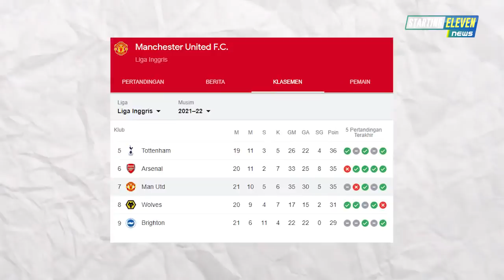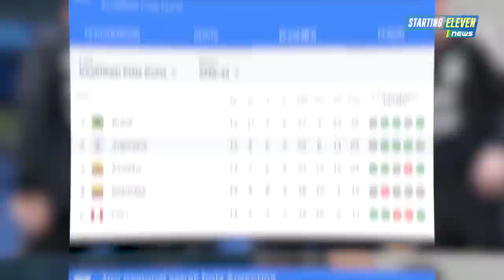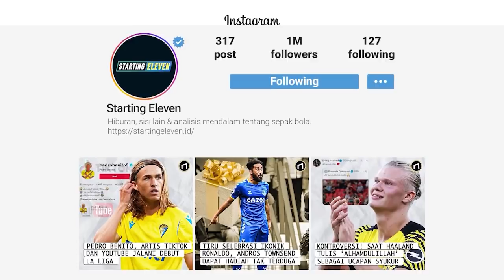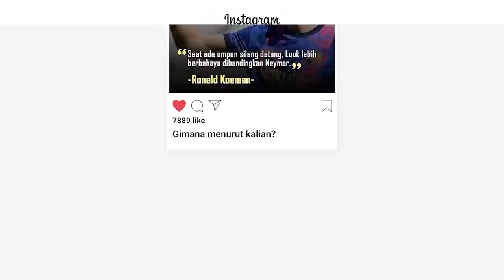CR7 Ngamuk, Ingin Tinggalkan MU😱Pogba NGEBET Gabung Madrid🤔 Xavi Tendang Dembele-BERITA BOLA TERKINI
BERITA SEPAK BOLA TERKINI & TERBARU HARI INI SERTA HASIL PERTANDINGAN BOLA TADI MALAM DARI STARTING ELEVEN NEWS - Berita Bola Terlengkap Hari Kamis, 20 Januari 2022 :CR7 Ngamuk, Ingin Tinggalkan MU😱Pogba NGEBET Gabung Madrid🤔 Xavi Tendang Dembele- BERITA BOLA TERKINI

00:00 Opening
00:13 Diego Carlos Ingin Pindah ke Newcastle, Sevilla Sudah Tahu
00:44 Kostum Kandang MU 2022/23 Bocor ke Publik
01:26 Newcastle United Incar Mario Balotelli
02:03 Makin Ruwet, Agen Dembele Tuding Barcelona Siap Ancam Kliennya
02:37 Cedera, Bek Ringkih Barcelona Absen Hingga 3 Bulan
03:20 Agen Benzema Geram Kliennya tak Masuk XI FIFA FIFpro 2021
04:00 Roma Resmi Pinjamkan Robin Olsen ke Aston Villa
04:33 Milan Ingin Pinjam Japhet Tanganga Dari Spurs
05:05 Lewandowski: Jorginho Menjalani Tahun yang Gila
05:43 Jadwal Timnas Wanita Indonesia di Piala Asia 2022
06:32 Hasil Pertandingan
08:05 Inter Milan ke Perempatfinal Copa Italia
08:39 Atletico Madrid Tersingkir dari Copa Del Rey
09:06 FA Selidiki Kartu Kuning Arsenal
09:38 Argentina Istirahatkan Messi untuk Kualifikasi Piala Dunia
10:13 Aubameyang Dapat Tawaran dari Klub Arab Saudi Al Nassr
10:52 Xavi Ultimatum Dembele
11:24 Hazard Enggan Angkat Koper dari Real Madrid
11:58 Elanga Kembali Tampil Brilian, Rangnick Lempar Pujian Tinggi
12:32 Diganti, Ronaldo Ngamuk dan Banting Mantel
13:08 Ronaldo Ancam Tinggalkan MU Kalau Gagal Lolos ke Liga Champions
13:49 Pogba Sudah Bilang ke MU Ingin Cabut ke Real Madrid
14:23 Banding Final Ditolak, Robinho Harus Dihukum Penjara Karena Kasus Pemerkosaan
14:57 Mohamed Salah Dkk Lolos ke 16 Besar Piala Afrika 2021